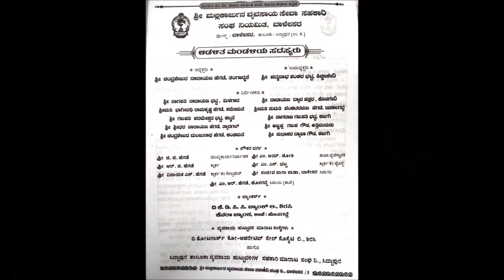Shree Mallikarjun Vyavasaya Seve Sahakari Sangha Niyamita, Balesara, Siddapur Taluk, Uttara Kannada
Shri. Chandrashekhar N Hegde  Tangaramane
[ ಅಧ್ಯಕ್ಷರು ಶ್ರೀ ಮಲ್ಲಿಕಾರ್ಜುನ ವ್ಯವಸಾಯ ಸೇವಾ ಸಹಕಾರ ಸಂಘ ನಿಯಮಿತ, ಬಾಳೇಸರ, ಸಿದ್ಧಾಪುರ (ತಾ), ಉತ್ತರ ಕನ್ನಡ (ಜಿಲ್ಲೆ ).
ನಿರ್ದೇಶಕರು (ಟಿ.ಎಂ.ಎಸ್) ತಾಲ್ಲೂಕ ವ್ಯವಸಾಯ ಹುಟ್ಟುವಳಿಗಳ ಸಹಕಾರಿ ಮಾರಾಟ ಸಂಘ, ಸಿದ್ಧಾಪುರ ( ಮೂರನೇ ಅವಧಿ).
ನಿರ್ದೇಶಕರು ದಿ ಅಗ್ರಿಕಲ್ಚರಲ್ ಸರ್ವಿಸ್ ಎಂಡ್ ಡೆವಲಪ್ಮೆಂಟ್ ಕೋ-ಆಪರೇಟಿವ್ ಸೊಸೈಟಿ ಲಿ , ಶಿರಸಿ ( ಮೂರನೇ ಅವಧಿ).
ಮಾಜಿ ಅಧ್ಯಕ್ಷರು ಗ್ರಾಮ ಪಂಚಾಯತಿ : ಹಸರಗೋಡ, ಸಿದ್ಧಾಪುರ .
ಮಾಜಿ ಉಪಾಧ್ಯಕ್ಷರು ಉತ್ತರ ಕನ್ನಡ ಜಿಲ್ಲಾ ಸಹಕಾರ ಯೂನಿಯನ್ ನಿಯಮಿತ, ಕುಮಟಾ.
ಮಾಜಿ ನಿರ್ದೇಶಕರು ಬಾಳೇಸರ ಉತ್ಪಾದಕರ ಸಹಕಾರ ಸಂಘ .
ಟ್ರಸ್ಟೀ ಶ್ರೀ ಸಿದ್ದಿವಿನಾಯಕ ದೇವಸ್ಥಾನ ಟ್ರಸ್ಟ್ ಹೇರೂರು ಸೀಮಾ ದೇವಸ್ಥಾನ ಆಡಳಿತ ಮಂಡಳಿ ( ನಾಲ್ಕನೇ ಅವಧಿ ).
ಮಾಜಿ ಸದಸ್ಯರು ಶ್ರೀಮಾನ್ ನೆಲೆಮಾಂವ ಮಠ ಆಡಳಿತ ಸಮಿತಿ.
ಮಾಜಿ ಅಧ್ಯಕ್ಷರು ಶಾಲಾ ಅಭಿವೃದ್ಧಿ ಹಾಗೂ ಮೇಲುಸ್ತುವಾರಿ ಸಮಿತಿ (ಎಸ್.ಡಿ.ಎಂ.ಸಿ.)  ಸರ್ಕಾರಿ ಶಾಲೆ, ಬಾಳೇಸರ.
ಮತ್ತು ಸಮಾಜ ಸೇವಕರು ( 40 ವರ್ಷದಿಂದ ) ]